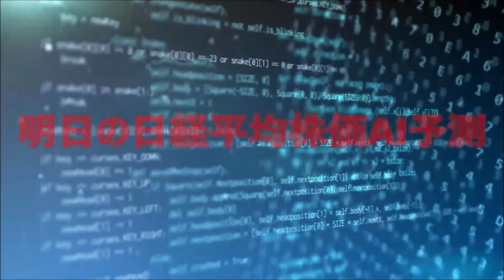日経はかなり危険